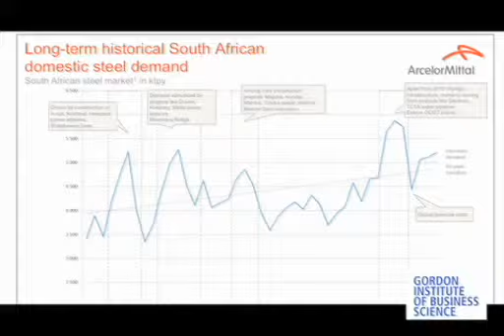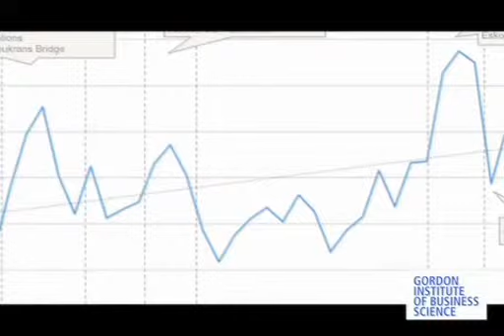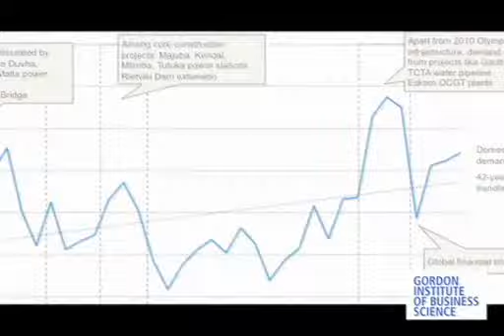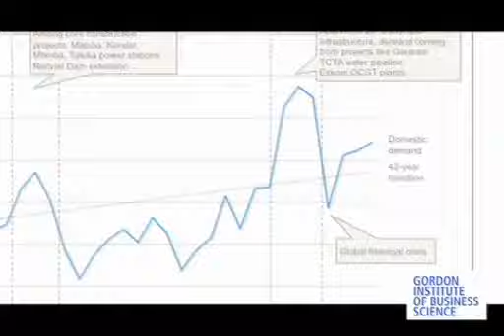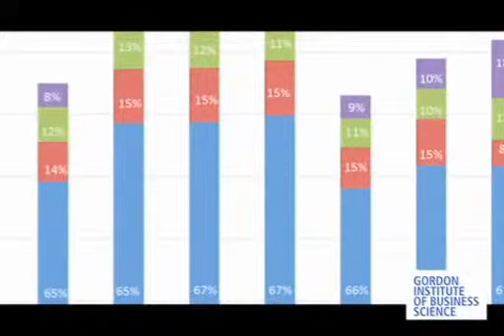Crisis in Steel Industry Part 1